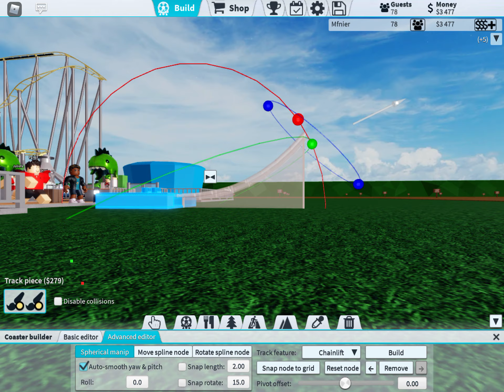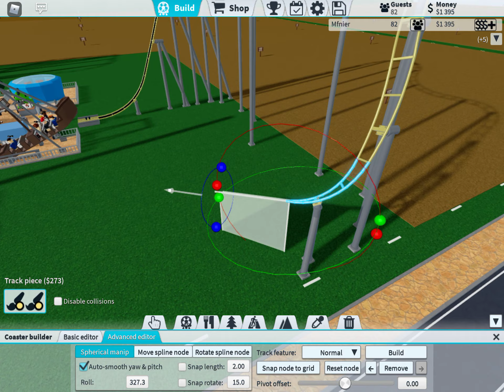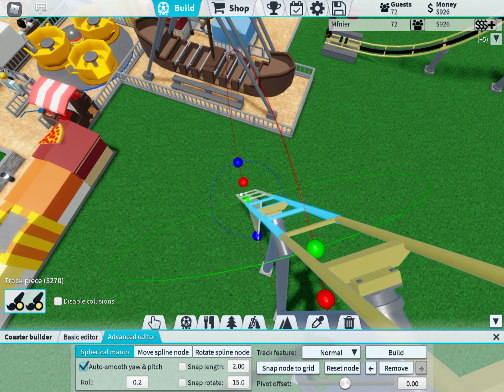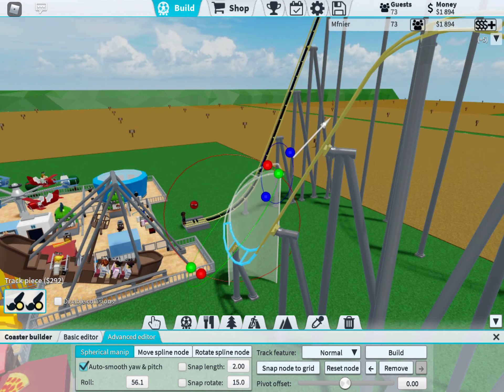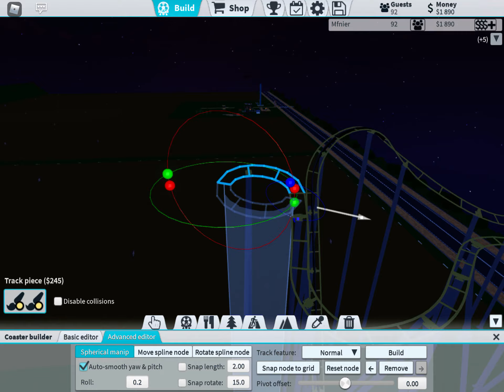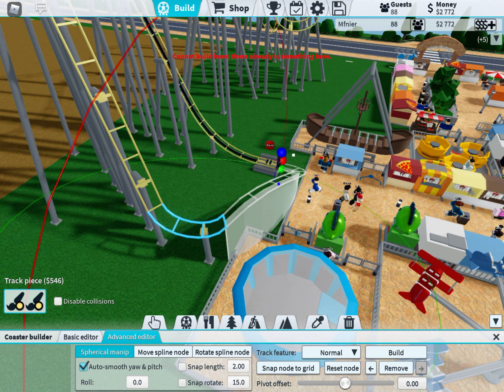Roblox - Theme Park Tycoon 2 GamePlay building your Park - iPad Air 3 (iOS) Part 3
Roblox Gameplay